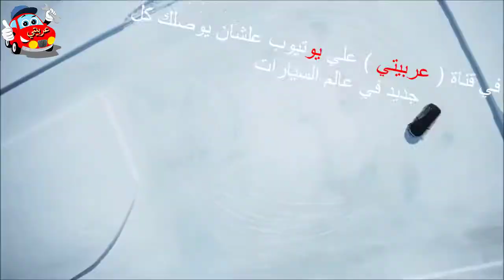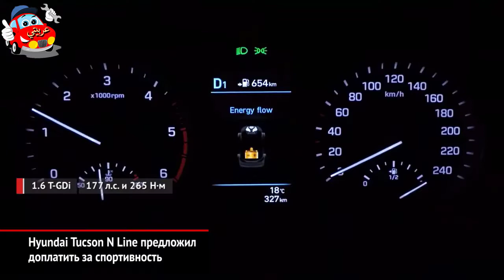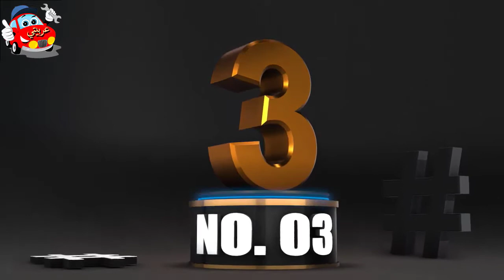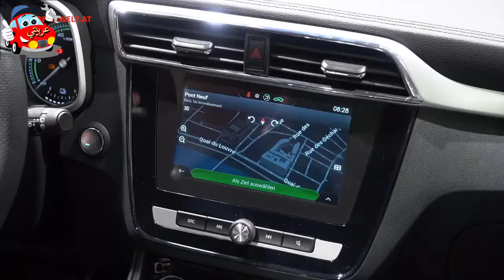أكثر ٥ سيارات SUV مبيعاً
أكثر ٥ سيارات SUV مبيعاً  في مصر